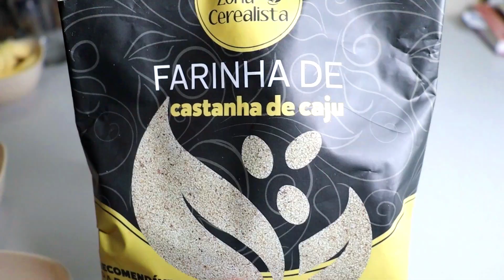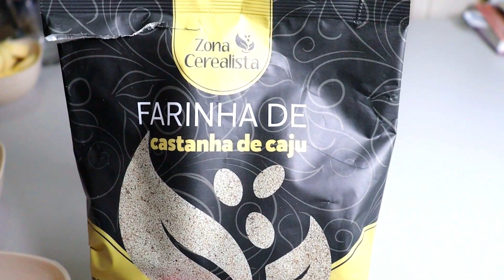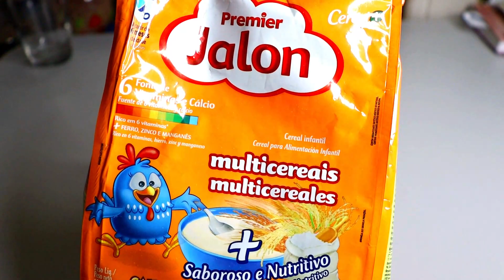VITAMINA QUE ENGORDA RÁPIDO! saudável, natural e nutritivo +10 Kg em 20 dias! ganhar peso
ME SEGUI NO INSTAGRAM:  @Dayanne Lins
MEU CANAL DE VLOG:  @Daya na Rotina

CAIXA POSTAL NÃO TENHO NO MOMENTO.

PARCERIA OU PUBLICIDADADE: entre em contato pelo instagram

ATENÇÃO:
    O conteúdo postado trata-se de treino particular, cuja gravação é realizada para realização pessoal e compartilhada no canal para o público interessado em ver os resultados obtidos para manutenção da saúde , servindo de estímulo para as pessoas que queiram através do profissional de educação física adotar um novo estilo de vida ou melhorar a saúde. Portanto, estejam sempre orientados por um profissional habilitado para qualquer atividade física. ⚠️

🎵 Track Info:

Title: Chicago
Artist: Jey Co
Genre: Dance & Electronic
Mood: Happy